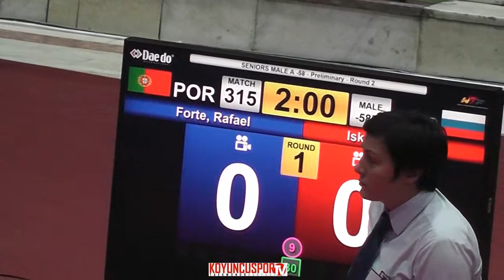58kg Alexandır NEEDHAM (GBR) vs (SWE) LINDSTROM, Fredrik (-21 European TKD Championships 2015)